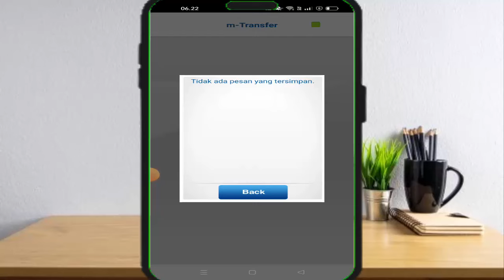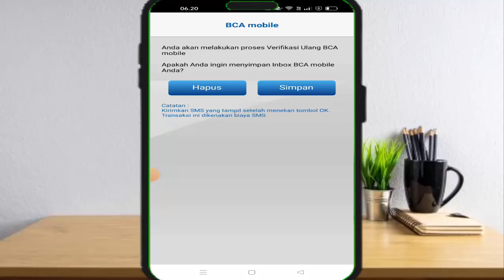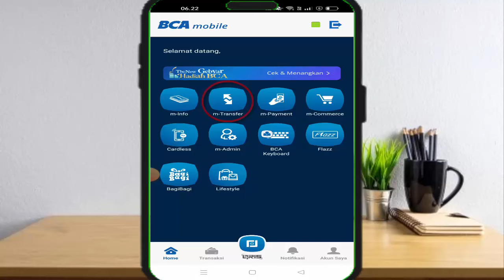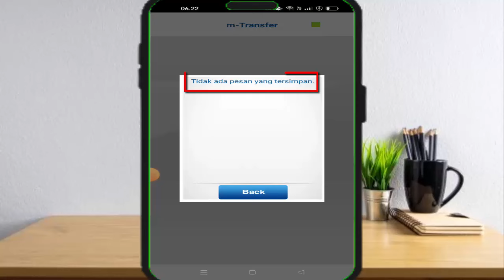Cara Hapus Inbox BCA Mobile | Cara Menghapus Inbox BCA Mobile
Cara hapus inbox bca mobile sangatlah mudah , hanya dg verifikasi ulang , kita bisa hapus inbox bca mobile , jadi bagi temen2 yg ingin tau cara menghapus inbox bca mobile simak video ini sampai akhir karena admin telah membahas secara lengkap terkait menghapus inbox bca mobile , mudah2an dg adanya video cara hapus inbox di m banking bca bisa menjadi solusi bagi kalian yg masih bgg cara menghapus inbox di m banking bca . dan semoga video hapus inbox m banking bca bisa bermanfaat sehingga temen2 jadi tau apabila ingin menghapus inbox m banking bca